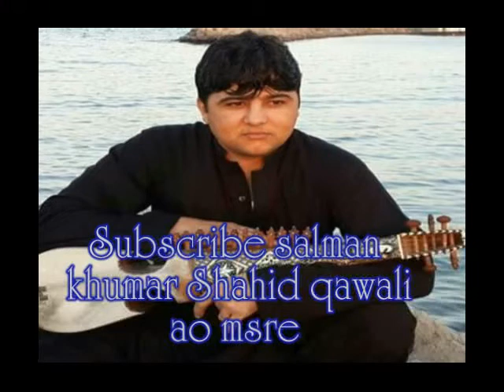Shahid qawali ao msre